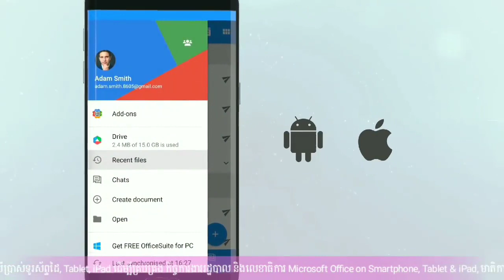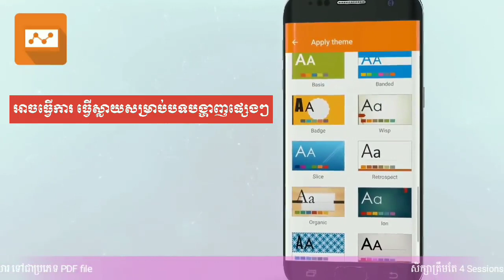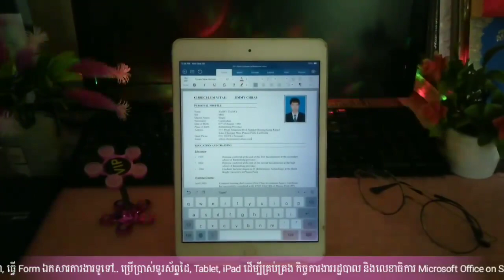ណែនាំពីរបៀបប្រើប្រាស់ Microsoft Office តាមរយៈទូរស័ព្ទដៃ, iPad, Tablet ងាយៗ